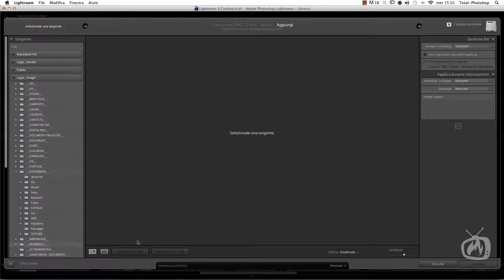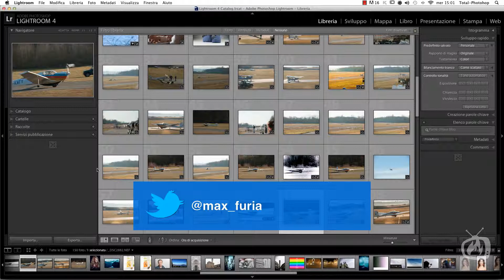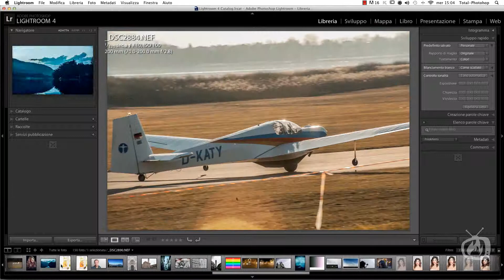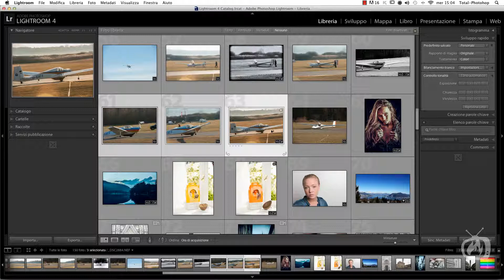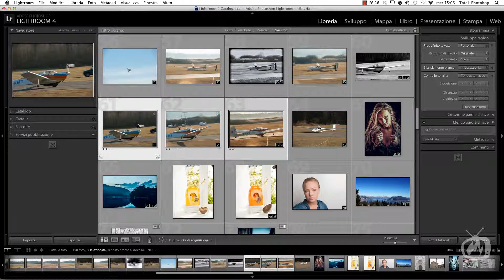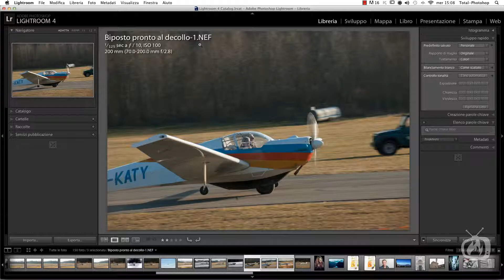Lightroom 4 - Rinominare le foto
Una volta che avete importato le vostre foto all'interno di Lightroom senza cambiargli il nome originale avete due possibilità: o colpirvi fortissimo con oggetti puntuti oppure seguire questo simpatico video tutorial del buon Max che vi spiega come fare per rimediare.
Rinominare le foto è infatti una delle operazioni più importanti da considerare per evitare che la loro riconoscibilità sia dovuta solo ed esclusivamente a fattori visivi.
Nota particolarmente importante vista la mole di materiale fotografico digitale che ognuno di produce in continuazione.